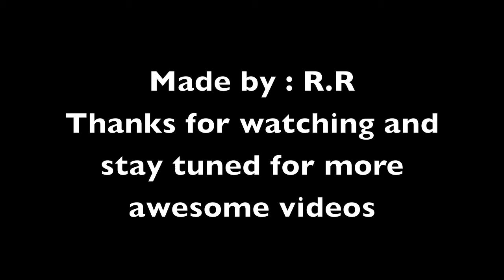Asking Alexandria playing The Death of Me at Aftershock on the 15th